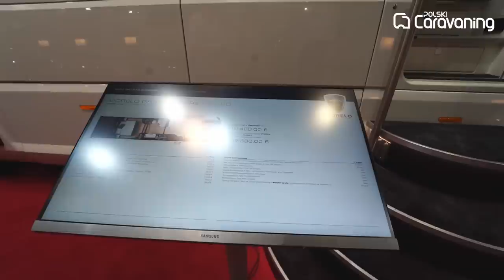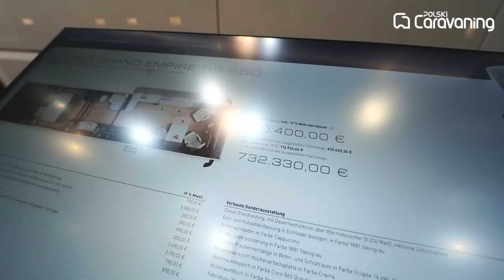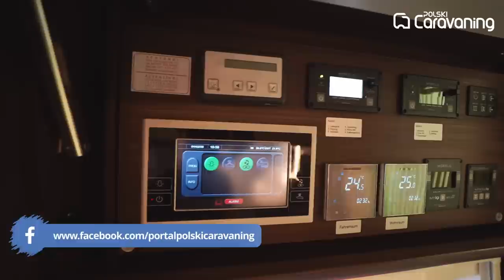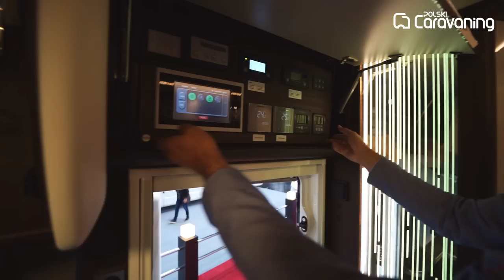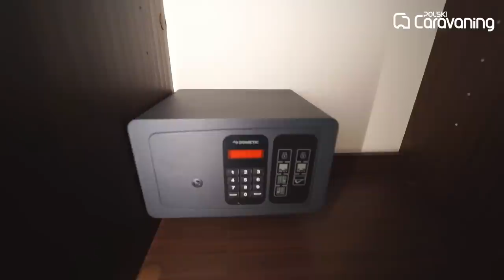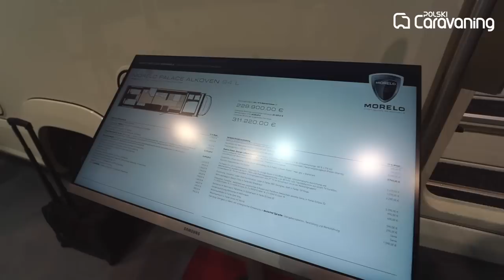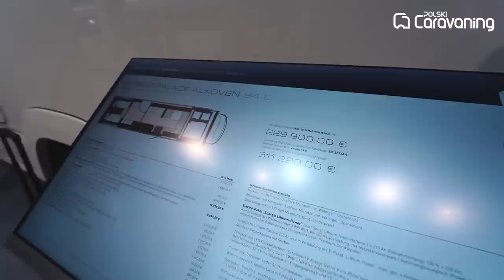Luksusowe liner'y MORELO. Grand Empire za 750 tys. euro! (polskicaravaning.pl)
Witold Tłuchowski z firmy CarGO! to nie tylko specjalista w przyczepach marki Hobby. To właśnie on zajmuje się też sprzedażą luksusowych kamperów MORELO. Na targach w niemieckim Düsseldorfie poznaliśmy model GRAND EMPIRE LINER kosztujący ponad 750 tysięcy euro. Zobaczcie, jak wygląda.